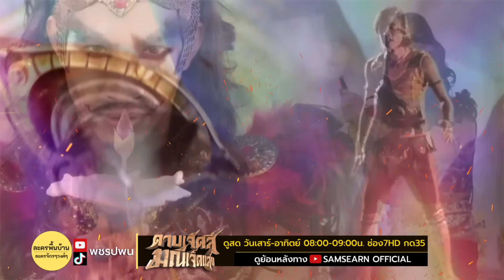เปิดอาวุธวิเศษใหม่ ท้าวพันตาหลอกครุฑทาเทพ? | ดาบเจ็ดสีมณีเจ็ดแสง ตอนที่32 ตอนที่33 ตอนที่34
ล่าสุด ท้าวพันตา ใช้ดาบเจ็ดสีจัดการ เพชรฤทธิ์ จนเกือบตุย โชคดีที่สุวรรณมาลัยผ่านมาเห็นและได้นำไปให้ลีลาวดีทำการรักษา โดยสมุนไพรหัวกะโหลก ส่งผลให้รูปลักษณ์ของเพชรฤทธิ์เปลี่ยนไป กลายเป็นเพชรฤทธิ์ที่มีรูปร่างหน้าตาใหม่

ลีลาวดี ตั้งครรภ์ลูกชายของเพชรฤทธิ์ และพยายามปกปิดความลับนี้ เพื่อความปลอดภัยของพระโอรสน้อย แต่ดูเหมือนจะโป๊ะแตกถูกจับได้ เป็นเหตุให้ลีลาวดีและคุณท้าวทั้งสองต้องหนีออกจากปราสาทท้าวพันตา ชวนมาแสดงความมคิดเห็นคุยกันใต้คลิปเหมือนเดิมครับ สำหรับผู้ที่แสดงเป็น เพชรฤทธิ์คนใหม่ คือ เก่ง คมกริช เอกรัตน์

เผลอแป๊ปเดียว จาก ดาบเจ็ดสี ก็เข้าสู่ มณีเจ็ดแสง ที่ค่ายสามเศียรบรรจงสร้างออกมาแตกต่างจาก ดาบเจ็ดสีมณีเจ็ดแสง 2เวอร์ชันที่ผ่านมา และมีหลายจุดที่น่าลุ้นติดตามกันต่อไป

ดาบเจ็ดสี อยู่ในร่างของพระโอรสเพชรฤทธิ์ และ ท่านตาฤาษีทั้ง7 ก็ได้ดึงออกจากร่างเรียบร้อยแล้ว ขณะที่ มณีเจ็ดแสง น่าจะอยู่ในตัวของพระธิดาสุวรรณมาลัย หรือ อยู่ใกล้กับพระธิดาหรือไม่ แต่สิ่งหนึ่งที่ชัดเจนที่สุดคือ ดาบเจ็ดสี กับ มณีเจ็ดแสง อาวุธวิเศษทั้ง 2 มีความดึงดูดกัน ทำให้ พระโอรสและพระธิดาได้มาเจอกัน

ชวนลุ้นติดตามละคร ดาบเจ็ดสีมณีเจ็ดแสง ทุกวันเสาร์ อาทิตย์ เวลา 08:00-09:00 น. ทางช่อง7 HD กด35 และดูย้อนหลังทางยูทูปช่อง SAMSEARN OFFICIAL

ตัวละครดาบเจ็ดสีมณีเจ็ดแสง นำแสดงโดย เจบิค รชฏ สกุลสิงห์ดุสิต แสดงเป็น พระโอรสเพชรา และ พระโอรสไกรเดช , เอ็มมี่ สัตตบงกช อารีรักษ์ แสดงเป็น พระธิดาสุวรรณมาลัย สุวรรณมาลัย , แอล รมิตา รัตนภักดี แสดงเป็น พระธิดาลีลาวดี ลีลาวดี , อิสเซ่ อิสซาเบล โคปิเต่ แสดงเป็น พระธิดาอมราวดี อมราวดี , จูเนียร์ ภัทราภรณ์ เมาลี แสดงเป็น พระธิดาวนาลี วนาลี , โตโต้ ภูธนิน สินสมใจ แสดงเป็น สิงห์ ที่มาพร้อมกับคู่หูสุนัขสีดำชื่อ ดำทมิฬ พร้อมด้วยนักแสดงอีกมากมาย

ก่อนหน้านี้ค่ายสามเศียรได้บรรจงสร้าง ดาบเจ็ดสีมณีเจ็ดแสง ถึง 2เวอร์ชัน คือ

ดาบเจ็ดสีมณีเจ็ดแสง พ.ศ.2541 นำแสดงโดย หนึ่ง มาฬิศร์ เชยโสภณ รับบท พระโอรสเพชรา และ พระโอรสไกรเดช , น้ำทิพย์ เสียมทอง รับบท สุวรรณมาลัย และนักแสดงอีกมากมาย

ดาบเจ็ดสีมณีเจ็ดแสง พ.ศ.2553 นำแสดงโดย ฟิวส์ กิติกร โพธิ์ปี รับบท พระโอรสเพชรา และ พระโอรสไกรเดช , แนน วิจิตรา ฉายสุวรรณ รับบท สุวรรณมาลัย และนักแสดงอีกมากมาย

ส่วน ดาบเจ็ดสี มณีเจ็ดแสง นำแสดงโดยพระเอกใหม่ เจบิค รชฏ สกุลสิงห์ดุสิต ถือเป็นพระเอกละครพื้นบ้าน ละครจักรๆวงศ์ๆ คนใหม่ของจักรวาลสามเศียร และ เอ็มมี่ สัตตบงกช อารีรักษ์ น่าจะแสดงเป็น พระธิดาสุวรรณมาลัย นางเอกใหม่

สำหรับละครในสัปดาห์นี้ดำเนินมาถึง ดาบเจ็ดสีมณีเจ็ดแสง ตอนที่32 และ ดาบเจ็ดสีมณีเจ็ดแสง ตอนที่33 สัปดาห์หน้าจะเข้าสู่ ดาบเจ็ดสีมณีเจ็ดแสง ตอนที่34 และ ดาบเจ็ดสีมณีเจ็ดแสง ตอนที่35 อย่าพลาดแม้แต่ตอนเดียว